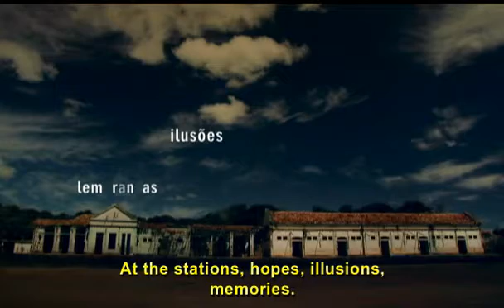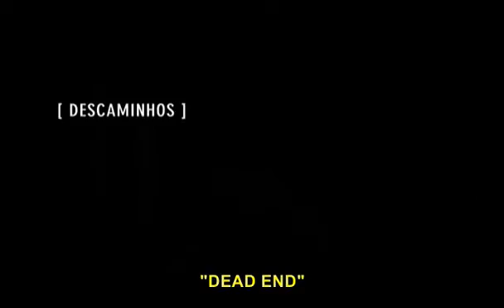Descaminhos (Dead End) - Trailer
Trailer legendado em inglês do documentário de longa-metragem "Descaminhos".

Informações sobre o filme:

35mm, 75 minutos, documentário, 2007
Direção: Marília Rocha, Luiz Felipe Fernandes/Alexandre Baxter, João Flores, Maria de Fátima Augusto, Leandro HBL, Armando Mendz/Cristiano Abud

Um documentário, oito diretores e seis episódios entre paisagens naturais e urbanas que propõem uma viagem antropológica pelas cidades e pela vida das comunidades à margem de ferrovias. Os trens como condutores da história e os trilhos como linha do tempo. Um registro do passado, por meio de memórias e uma observação do espaço contemporâneo a partir do cotidiano e da transformação de lugares provocada pela presença ou desaparecimento do trem.

It´s All True 2007 -- Mostra Competitiva Brasileira de Longa-metragem

XVII "Message to Man" Int'l Documentary, Short and Animated Films Festival - St Petersburg -- International Competition